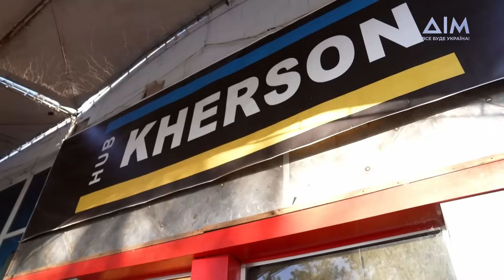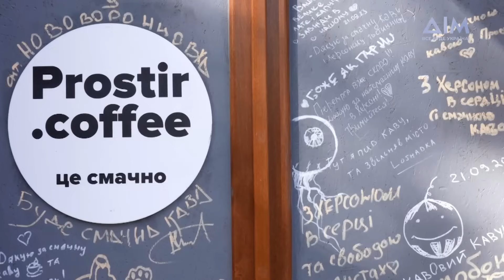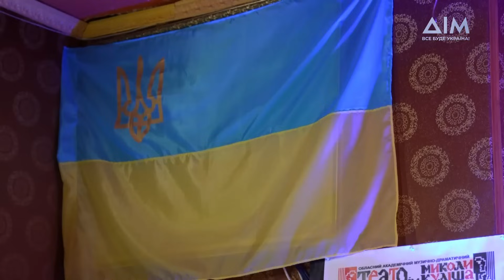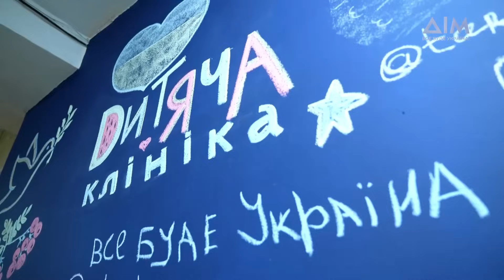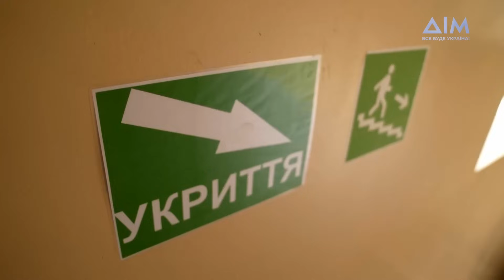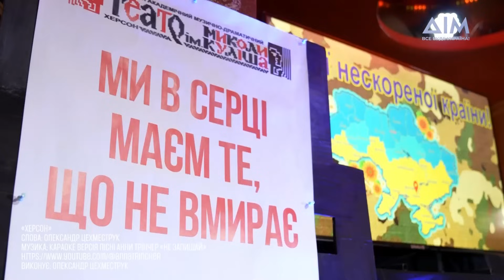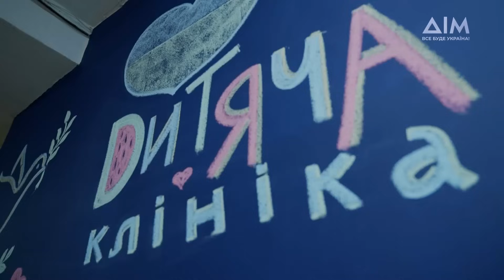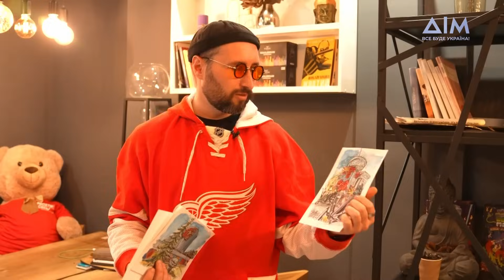"Паперове місто. Херсон за рік після звільнення": документальний проєкт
Попри всі негаразди, херсонці не полишали надію та не втрачали добро у своїх серцях. Вистояти місту допоміг український дух, який з кожним днем ставав все сильнішим.

Ви почуєте історії та спогади жителів незламного міста Херсон. Як люди відстоювали свою свободу, жили в окупації та дочекалися приходу ЗСУ?

Про відбудову, стійкість та хоробрість — дивіться у документальному проєкті власного виробництва "Паперове місто. Херсон за рік після звільнення".